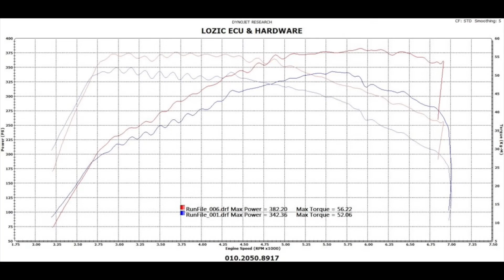BMW 1M ECU맵핑 로직맵핑